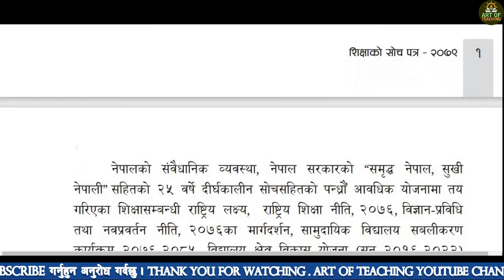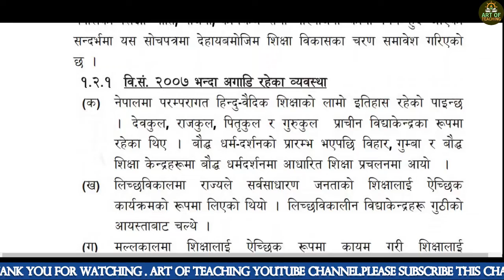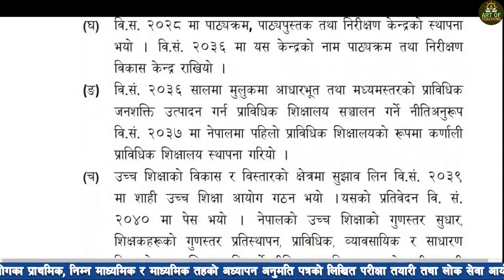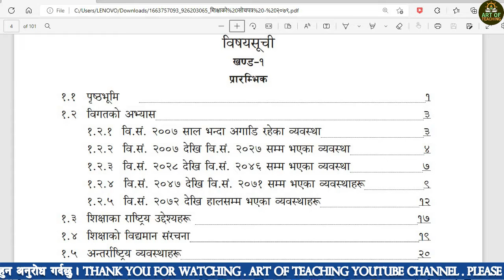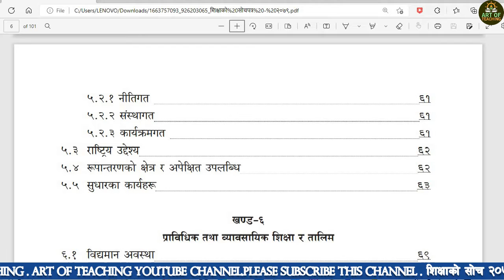शिक्षाको सोच पत्र २०७९ । सोचपत्रमा नेपालको शिक्षा प्रणालीको विगत, वतर्मान स्थिति र भावी कार्यदिशा ।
शिक्षाको सोच २०७९ । सोचपत्रमा नेपालको शिक्षा प्रणलीको विगत, वतर्मान स्थिति र भावी कार्यदिशा ।